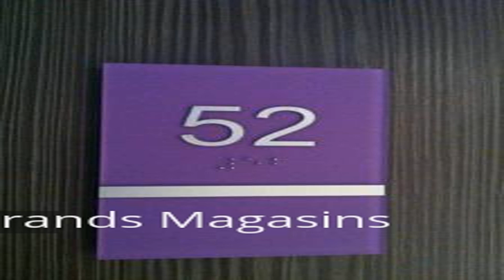Timhotel Opera Grands Magasins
Ideally located in the prime touristic area of 9th - Opera, Timhotel Opera Grands Magasins promises a relaxing and wonderful visit. The property features a wide range of facilities to make your stay a pleasant experience. Free Wi-Fi in all rooms, daily housekeeping, wheelchair accessible, 24-hour front desk, facilities for disabled guests are there for guest's enjoyment. Some of the well-appointed guestrooms feature television LCD/plasma screen, carpeting, slippers, closet, internet access – wireless (complimentary). The hotel offers various recreational opportunities. For reliable service and professional staff, Timhotel Opera Grands Magasins caters to your needs.